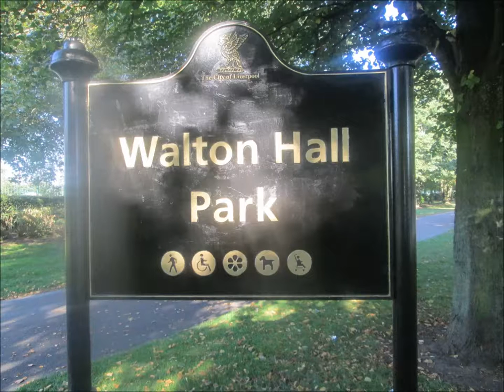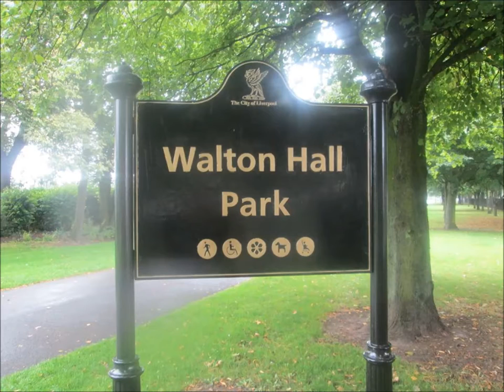walton hall park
i saw a man sitting on a bench with his handicapped child they were snuggeled togeather asleep  in the sun shine in Walton hall park the tears in my eyes tripped me it was so beautiful so I dedacate this video to them xxx